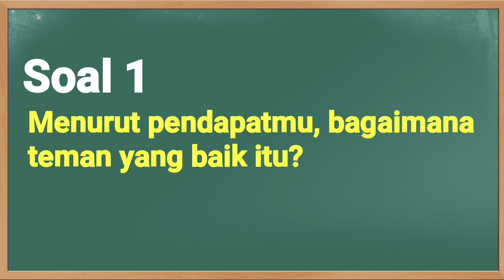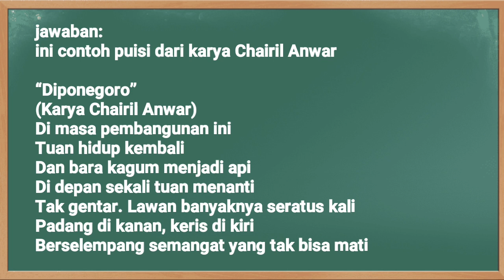Kunci Jawaban TVRI Kelas 1-2-3 SD Rabu 26 Agustus 2020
Soal dan Kunci Jawaban TVRI Hari Ini Kelas 1-3 SD Rabu 26 Agustus 2020 materi Sahabat Pelangi : Puisi Nisa Juara